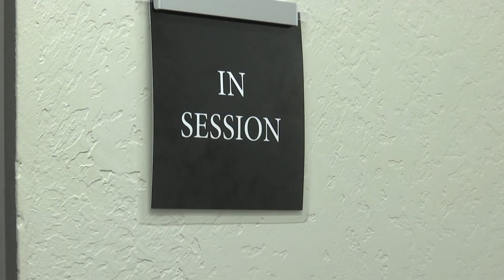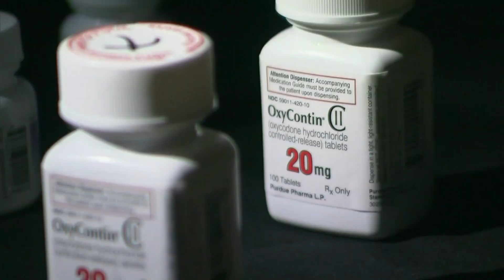State lawmakers proposing changes to Measure 110